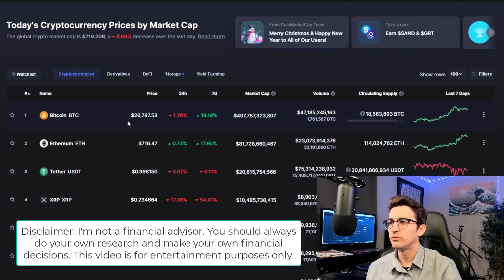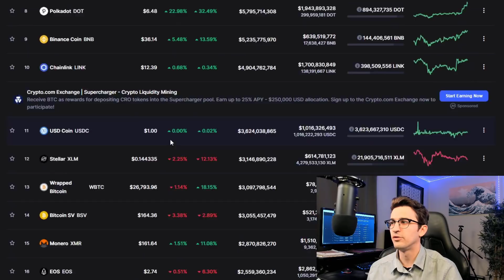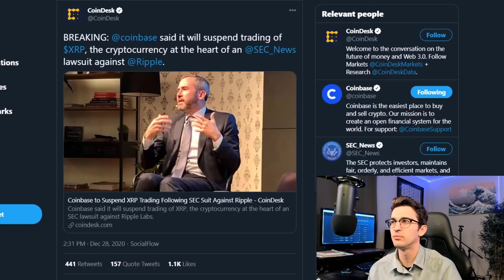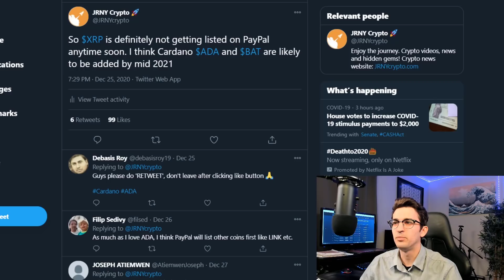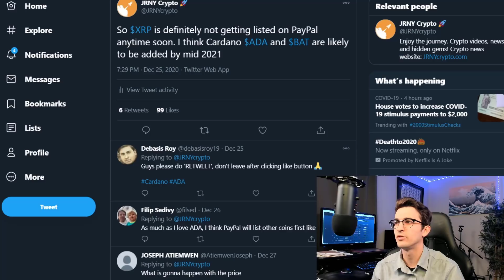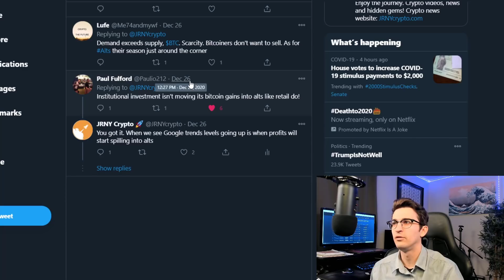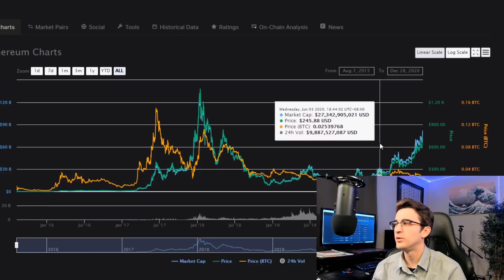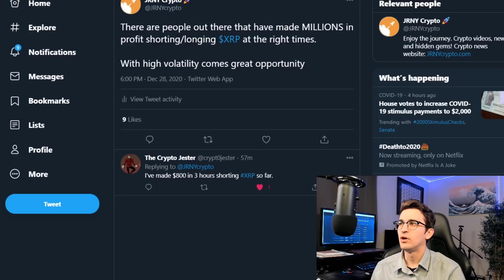ADA and DOT Surging! Is XRP Done For? Ethereum to $1k Soon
Top 10 altcoins are beginning to see some huge gains, while XRP continues to drop due to bad news with Coinbase. In this video, I also go over Ethereum ETH hitting $1k soon, SparkPoint SFUEL token, my thoughts on Cardano ADA and Polkadot DOT and more.

TIMESTAMPS
00:00 Crypto News Intro
0:45 Crypto Market Updates
2:30 Celsius CEL Up 100x
3:33 Coinbase suspends trading of XRP
6:08 PayPal Listing ADA, BAT, DOT?
8:51 Bitcoin Half a Trillion Market Cap
11:15 Cardano ADA more decentralized than Bitcoin
11:45 Ethereum ETH $1k Soon
12:38 SparkPoint SRK and SFUEL Hidden Gems
13:40 SRK up 17,000% in 2020

💸 Trade Cryptocurrency on Binance (Get trading fee discounts) 💸

BTC Address: 18PXVcrxkSfb3N4T7N2H32cXTy2XNx6cD6

ETH Address: 0xc30Fed7E1513BA9066F2844058fe10B257af4CDf

Cardano ADA Address: DdzFFzCqrht3xqoTDnEvFmAG8FxhdqVeFW9efZ4APQZU8b8S7FpPgTU8Tu1MR7KacTBqLVykFHsM5NsVh5WCbKxeGWPFsVCVGCcsSAdm

Chainlink Address: 0xc30Fed7E1513BA9066F2844058fe10B257af4CDf

All cryptocurrency that is donated to the JRNY Crypto channel will be used for giveaways to help spread the word to the masses and improving the channel quality. I appreciate your support, it goes a long way!